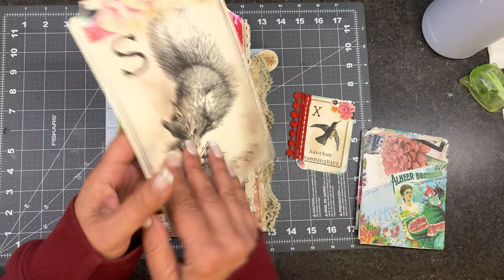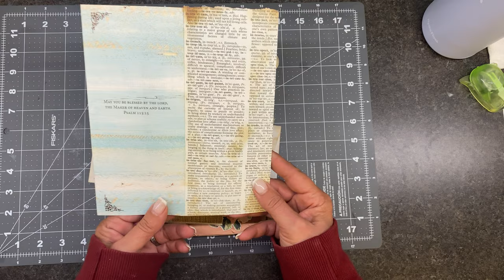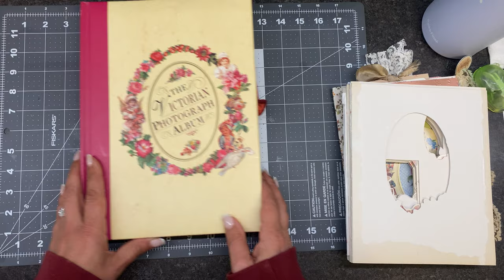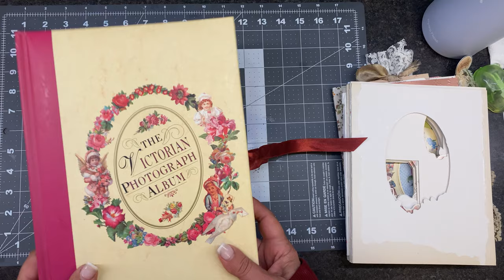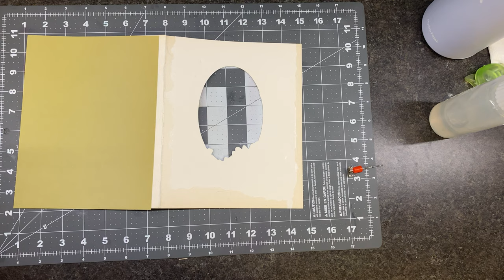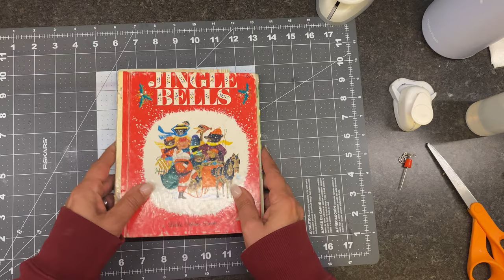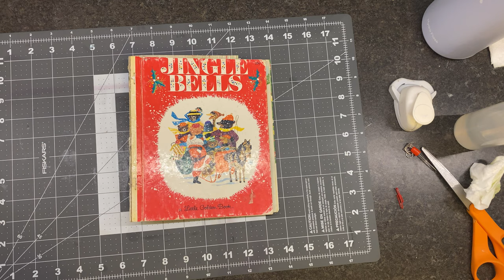Altering Victorian Photo Album Pages and other Happy Accidents-Craft With me!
Join me as I show you how I took reproduction Victorian Photo Album’s that I grabbed the other day at a local Charity shop and turn them into Journal covers and Ephemera for your Junk Journals and scrap books!

Cheers!
Angela

Follow along to see all our favorite tools to create beautiful art and junk journals on our YouTube Channel
Cheers!

2RestoreU Essentials on Amazon

On Facebook @2Restoreu or join our VIP group @2RestoreU VIP Group

Our other IG’s and FB pages @harmonyhallonriverside or @harmonyhomes14

Cheers!